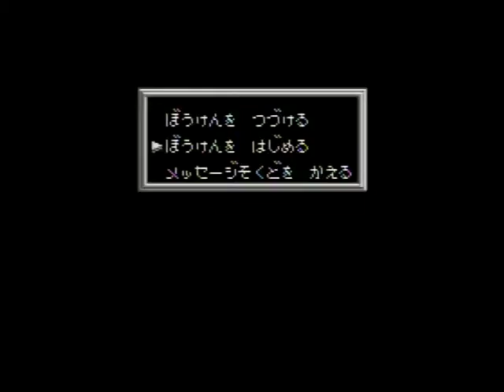Glory of Heracles III: falling